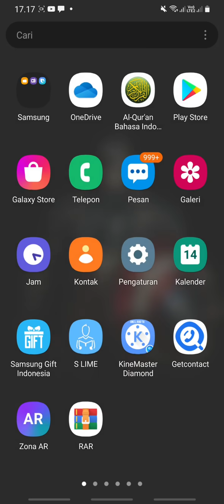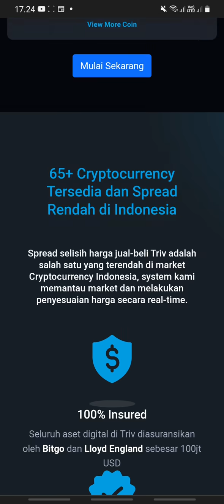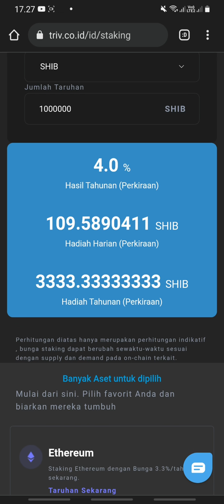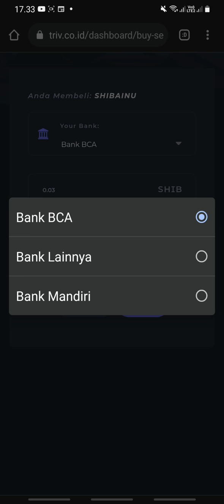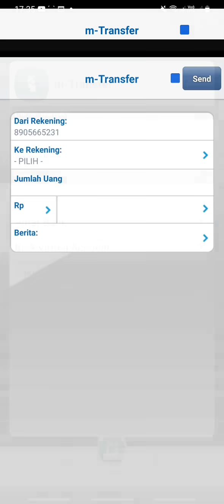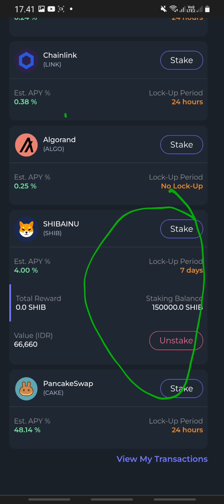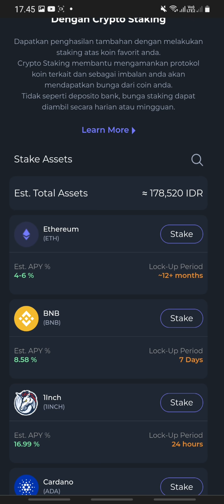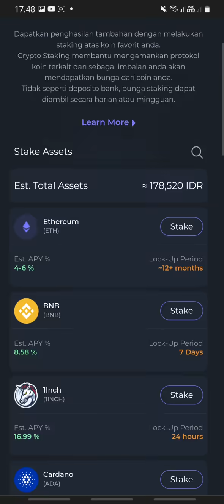CARA MUDAH STAKING CRYPTO DARI MODAL 4 JUTA TOKEN JADI 140 JUTA‼️ GAK PAKE SANGKUT - TRIV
Beli, Jual, dan Staking berbagai e-money, aset digital dan Cryptocurrency Indonesia di Triv 24 jam dan real-time
Sejak 2015, Triv dipercaya oleh jutaan orang untuk bertransaksi dan berinvestasi, mulai hanya dengan Rp50.000. Triv terdaftar dan diawasi oleh Bappebti.

65+ Cryptocurrency Tersedia dan Spread Rendah di Indonesia
Spread selisih harga jual-beli Triv adalah salah satu yang terendah di market Cryptocurrency Indonesia, system kami memantau market dan melakukan penyesuaian harga secara real-time.

100% Insured
Seluruh aset digital di Triv diasuransikan oleh Bitgo dan Lloyd England sebesar 100jt USD

Terdaftar dan berizin
Layanan cryptocurrency Indonesia Triv, telah terdaftar di Kominfo dan Bappebti